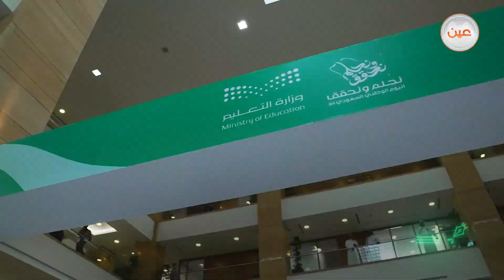منسوبو ومنسوبات وزارة_التعليم يحتفلون بمناسبة اليوم_الوطني_السعودي_94.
"بمشاركة معالي وزير التعليم..